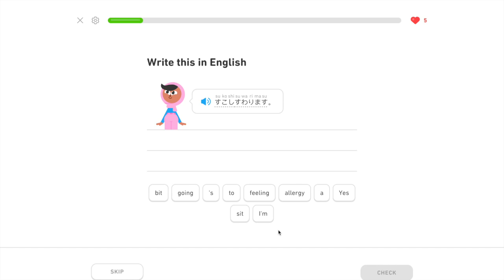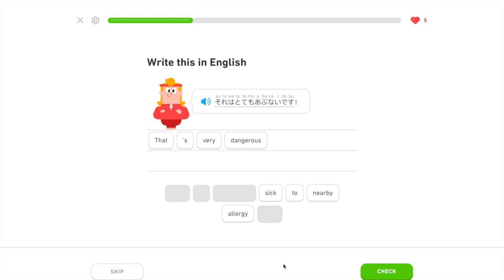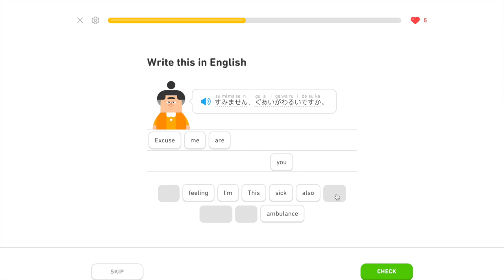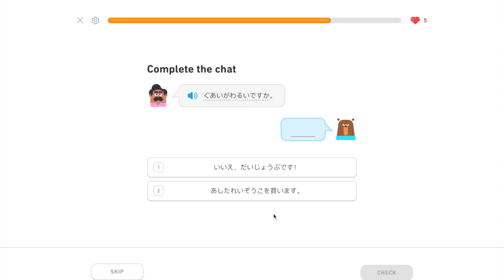Learning Japanese Day 299: Feeling Sick and Feeling Fine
Day 299 summary:
座り: sit
危ない: Dangerous
具合が悪い: feeling sick
大丈夫: feeling ok
狭い: cramped
ニュース: news
新しい: new
ドレス: dress

すわります: I am going to sit.
私も少し座ります: I am going to sit a bit.
危ないです: It’s dangerous.
それはとても危ないです: That is very dangerous.
具合が悪いです: I am feeling sick.
少し具合が悪いです: I am feeling a bit sick.
はい，大丈夫です: Yes, I am fine.
具合ぐわ理ですか？いいえ，大丈夫です: Are you feeling sick? No, I am fine.